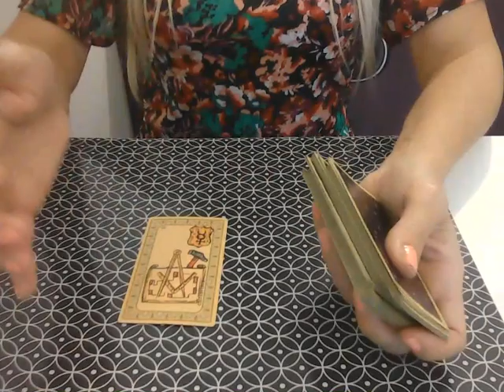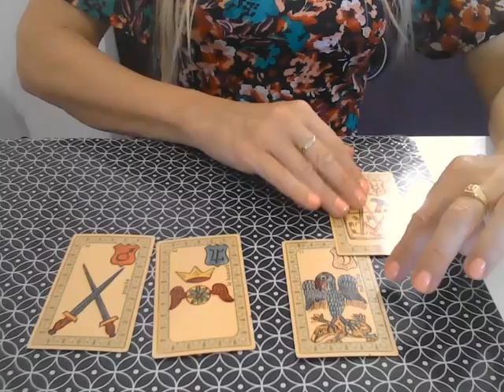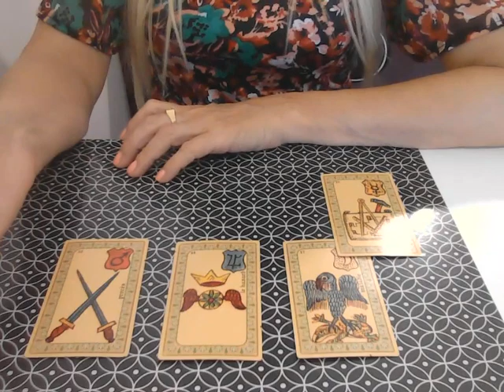SCORPION AMOUR JUILLET Tirage sentimental 💫 Message du Belline par Catherine Renard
💫 Voici le tirage amoureux pour les Scorpion, pour le mois de juillet 2023 !

Vous souhaitez regarder votre ascendant, signe lunaire ou votre vénus ?

L'équipe Astrocenter